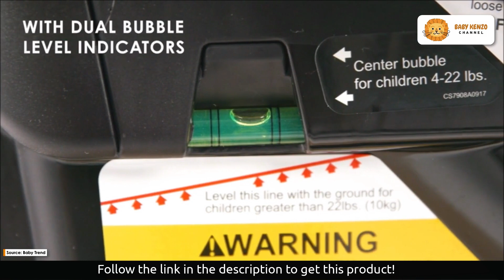Baby Trend EZ Ride 35 Travel System | 👶 Guide for use!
✅ *Stroller designed for children up to 50 pounds and up to 42"*

🔥Need a Baby Registry? Enjoy an Extra 15% savings and free welcome box from Amazon when you register via this

‣ Dual front wheels for superior maneuverability
‣ Large canopy with peek-a-boo window and large storage basket
‣ Height-adjustable handle and covered parent tray is great for mom and dad
‣ Swing-away child's tray with snack/cup holders

*About Baby Kenzo Channel*
This channel is dedicated to families. Through short videos, we will show you different accessories and products for children and babies to help parents find solutions to all their needs.
We hope our videos are useful and contain much information in short snippets. Greetings, Onil, Founder

Stroller folder 33.1